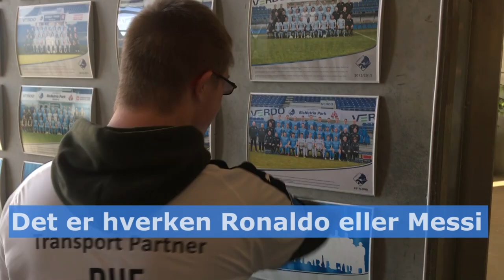Minipraktikanten Olivers farvel til favoritspilleren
Det var en tung dag for vores minipraktikant Oliver, da han i sidste uge måtte sige farvel til sin absolutte favoritspiller i verden.

Oliver, der hjælper til i køkkenet, har ikke Messi eller Ronaldo som favoritten, men derimod Frederik Due, der jo forlader Randers FC til fordel for Hartford Athletic i USA.